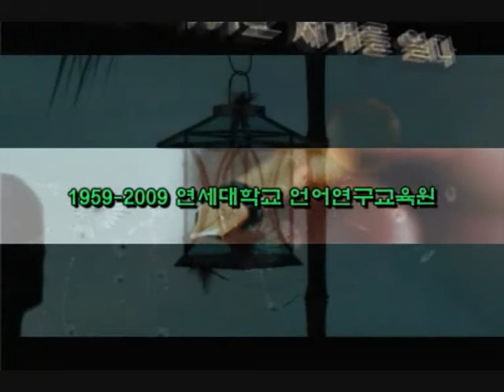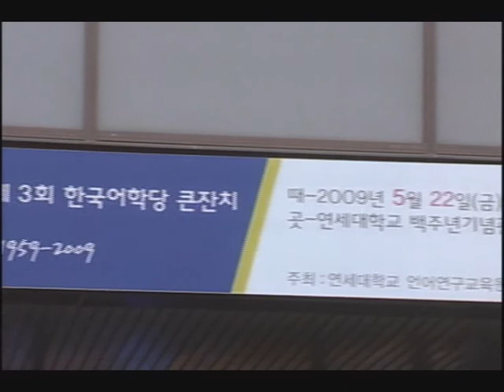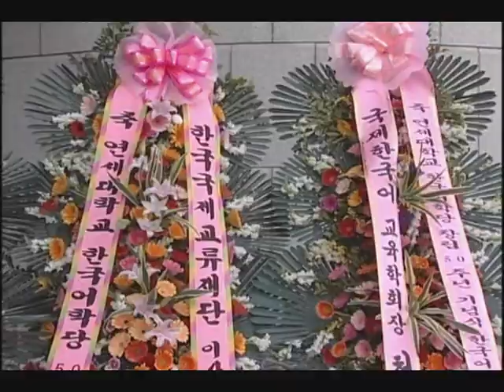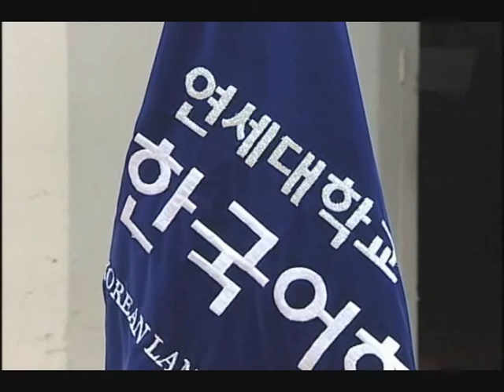Yonsei KLI 50 th - Part I